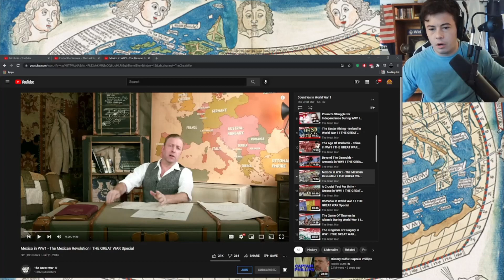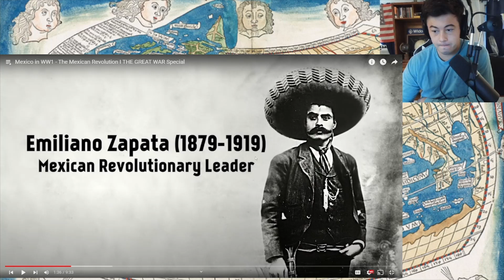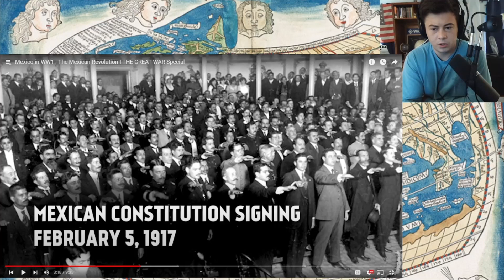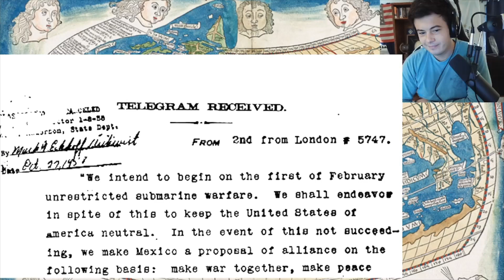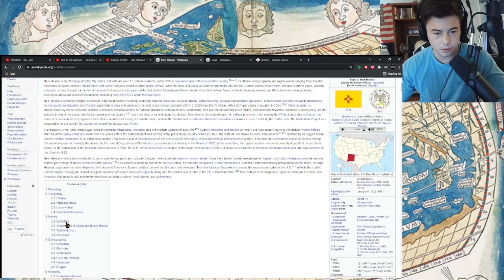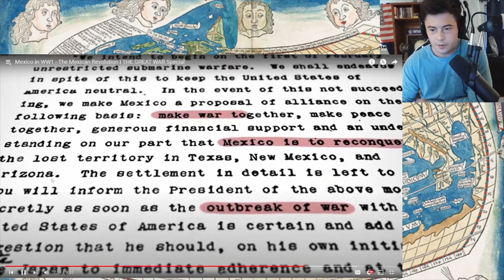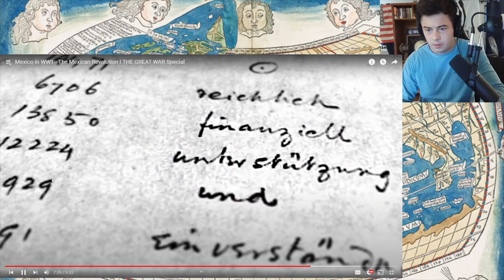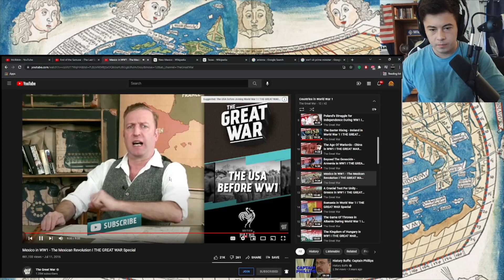American Reacts Mexico in WW1 - The Mexican Revolution I THE GREAT WAR Special